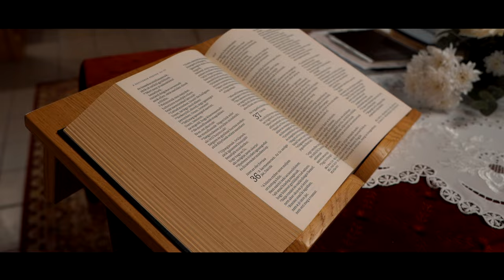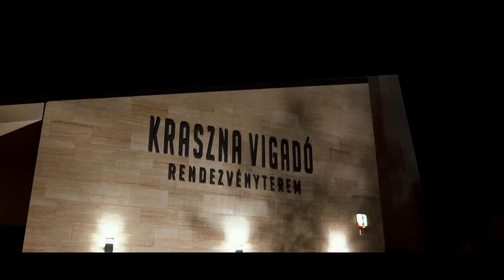Norbert és Enikő (Legszebb esküvői pillanatok) 2023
Köszönöm hogy minket választottatok az életetek egyik legszebb napját megörökítésével :)